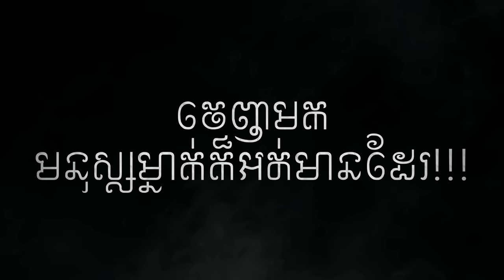ផ្ទះសំណាក់ក្រោយមន្ទីរពេទ្យកំពត | THE STORY PODCAST S1 EP.11 | ស្តាប់រឿងមុនគេង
ផ្ទះសំណាក់ក្រោយមន្ទីរពេទ្យកំពត | THE STORY PODCAST EP.11 | ស្តាប់រឿងមុនគេង
➲ ពេលនេះអ្នកអាចមានឱកាសក្លាយជាក្រុមការងាររបស់ DR Professional សាខាសៀមរាប នឹងសាខាកំពង់ចាមថ្មី របស់យើងហេីយ! ពួកយើងត្រូវការ:
➲ DOCTOR | NURSE | MIDWIFE OR EQUAL CERTIFIED (គ្រប់ភេទ)
    ✔ បញ្ចប់ការសិក្សា ឬមានសញ្ញាបត្រស្មើ
    ✔ អាចធ្វើការជាក្រុមប្រកបដោយទំនួលខុសត្រូវ
    ✔ ធ្លាប់មានបទពិសោធន៍ធ្វើការផ្នែកសម្រស់រឹតតែល្អ
    ✔ មានអត្តចរិតទៀងត្រង់ និងចេះអភិវឌ្ឍន៍ខ្លួន
    ✔ មិនធ្លាប់មានបទពិសោធន៍ក៏អាចដាក់ពាក្យបាន
ទូរស័ព្ទមកកាន់លេខ Telegram : 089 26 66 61​ / 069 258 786
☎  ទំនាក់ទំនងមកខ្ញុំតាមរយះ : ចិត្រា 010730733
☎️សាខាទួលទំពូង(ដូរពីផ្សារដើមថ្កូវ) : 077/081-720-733